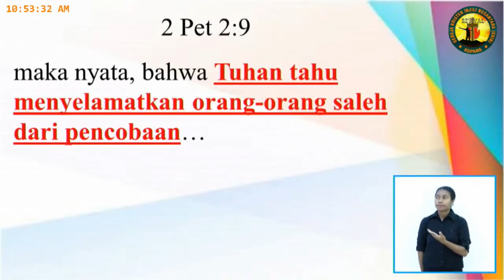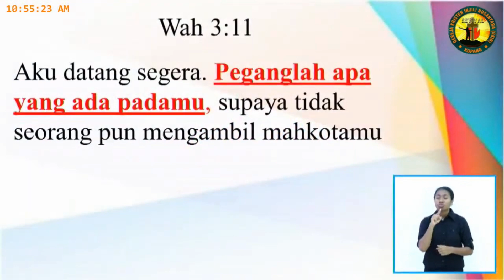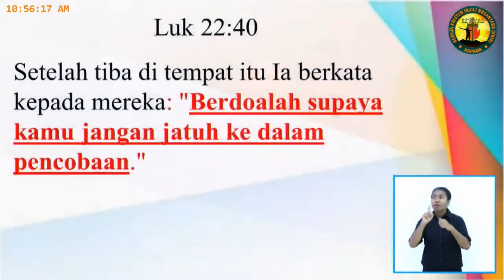Pdt. Esra Soru : TAK PERNAH TUHAN JANJI